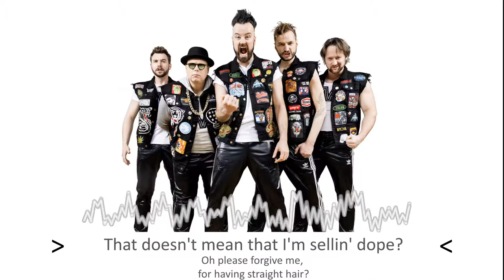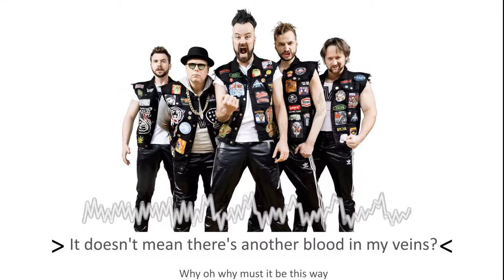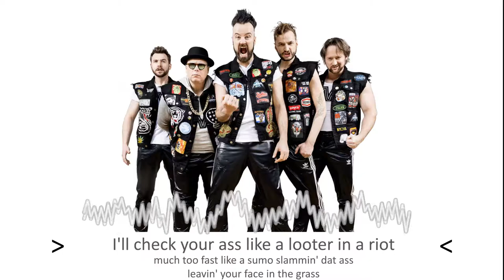Memphis Maniacs - Crazy Brain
Song by memphis maniacs

I did not record this. Did you record this please send a message so i can give credit